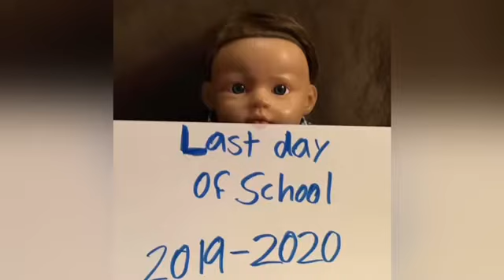Jayden is almost 1 in a half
Jayden is getting close to be 2 years old
He is almost yr in a half
At 0:00 seconds is my favorite part
At 1:09 seconds is the best
My sweet baby
This song is Little snowflake

We love spending time together
Faith has 1 little brother 2 cousins
There are 3 of us together
Dawson (6) Faith (13) Luke (5) & Jayden (1)